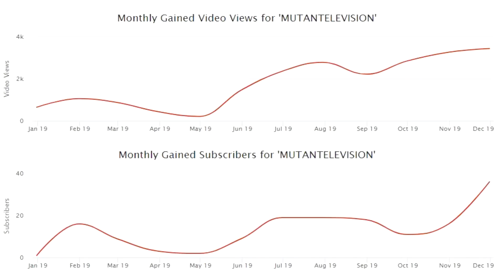10 FRAGEN, mit denen du diesen Kanal verstehen wirst!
MUTANTELEVISION - watten ditte? Sehe Dir die Antworten auf diese 10 Fragen an und Du wirst es verstehen!

you ain't seen nothin yet.
mutant movement til we rot.
ad astra per aspera, kimosabe.